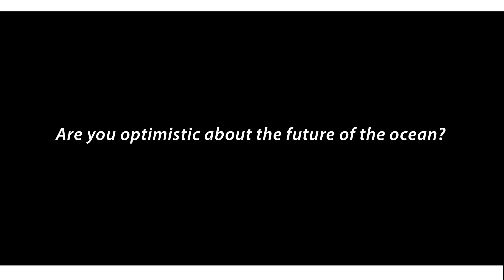Q & A | Ulf Riebesell